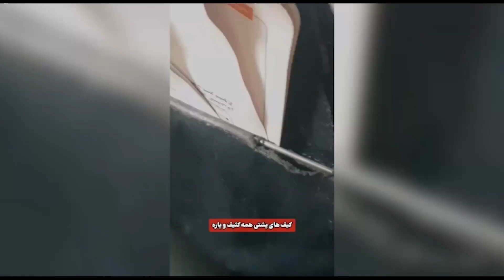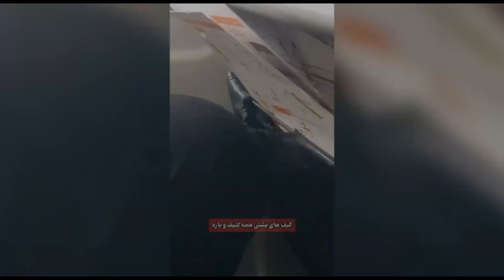ایران فردا در همین نزدیکی با شما – قسمت سیصد و پنجاهم